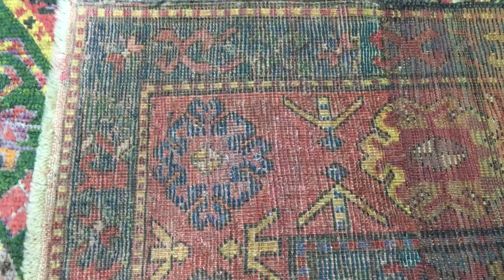Semi-Antique Persian Kazak Red and Blue Rug 4'7X5'9 - B 72708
This is a Semi-Antique Persian Kazak rug in the size of 4X6. 100% hand knotted persian rug from Persia.